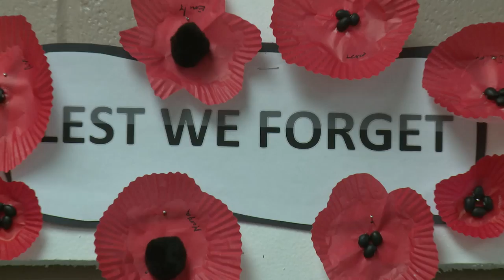Remembrance Day Presentation at Greenbank PS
World War II Veteran Jim Parks visited Greenbank Public School to speak with students about the purpose and value of Remembrance Day.